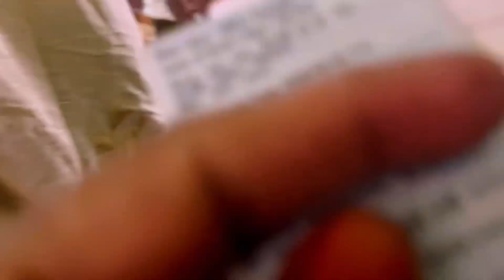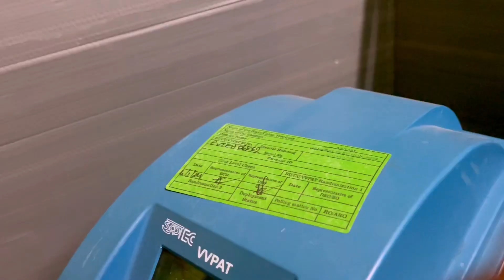ভোট ক'ত দিলো/ Daily Vlog /Assamese Vlogs/ Newajan cook and vlogs...